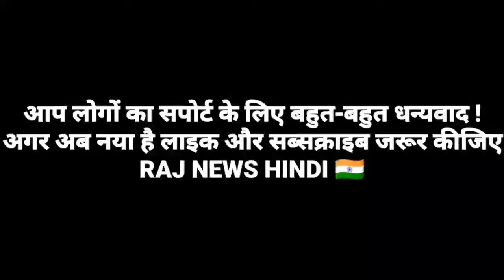Pakistan Jaise Islamic Country China Ki Dadagiri Par Khamosh Kyun|pak media on india#RajNewsHindi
Pakistan Jaise Islamic Country China Ki Dadagiri Par Khamosh Kyun|pak media on india.

Hi Friends , Welcome to channel Raj News Hindi.

Keywords

Indian Media Vs Pakistan media, Pakistan media Vs Indian media,